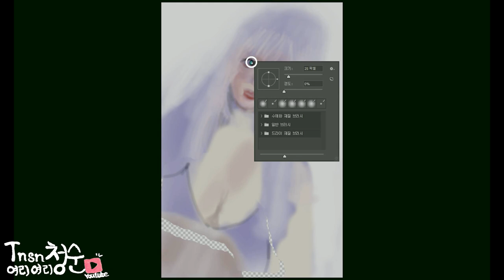힙합스러운데 차분하고 트렌디한 노래 | Andi - Not My Fault | No Copyright Song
Thumbnail Model's Twitter - Rei_Dunois
She is a Japanese man who is a cosplayer.